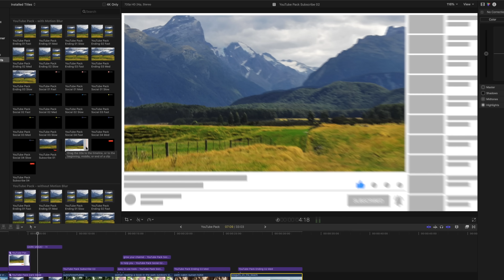YouTube Pack for Final Cut Pro X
YouTube Pack is a collection of animated titles and elements for Final Cut Pro X designed to help you grow your YouTube channel.